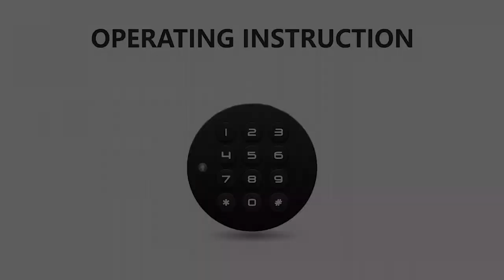F029 Programming video of Cabinet Digital Door Lock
Premium Quality Cabinet Digital locks with 1 Years Warranty
Jal Digital System (Ahmedabad)
Toll free Number : 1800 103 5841